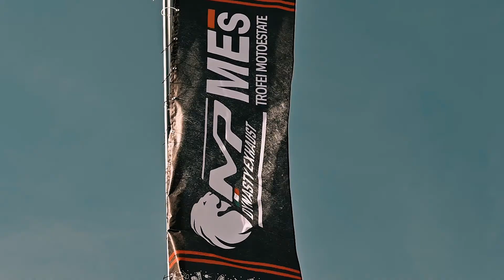Stile Libero Agenzia | Video Reportage | Gara Moto MES Varano RO2 2020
I nostri focus
• Brand positioning • Packaging • Grafica e Comunicazione • Illustrazione
• Photo Shooting • Video Making •

Vuoi sapere come possiamo aiutarti?

Vuoi venire a trovarci?
Ci trovi qui:
Via Milano 6/c
26100 CREMONA